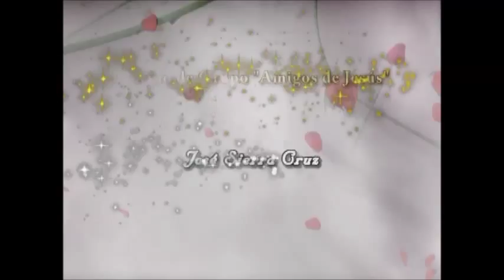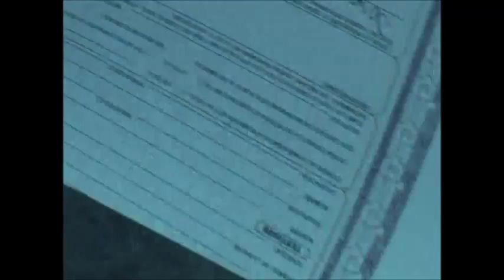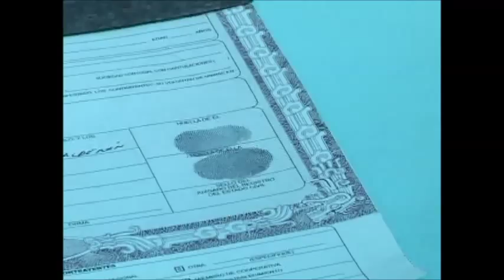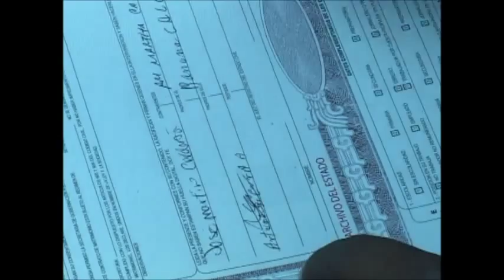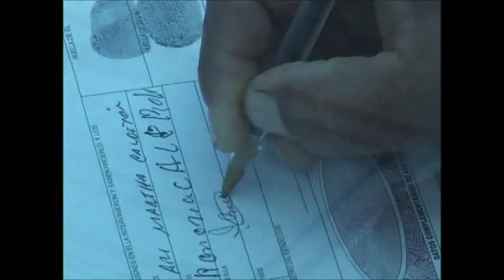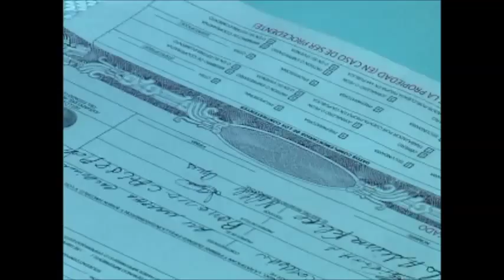boda por el civil de ari martha y jose martin en buenavista chinantla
BODA POR EL CIVIL DE ARI MARTHA Y JOSE MARTIN CALDERON
EN buenavista chinantla puebla EL 23 DE AGOSTO 2013
DIOS LOS BENDIGA Y FELICIDADES A MI HERMANA Y MI CUNADO QUE DIOS LOS SIGA COLMANDO DE MUCHAS BENDICIONES